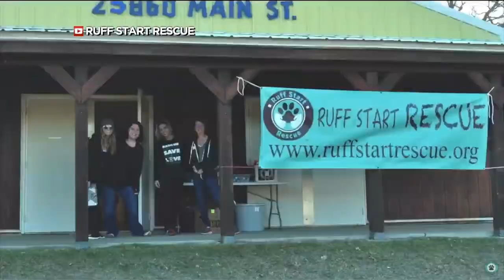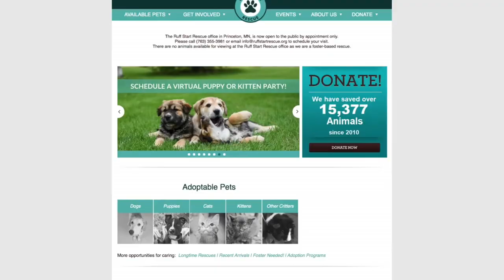What You Need To Know Before Adopting A Pet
Azure Davis, founder of Ruff Start Rescue, shares what people need to consider before adopting their first pet (3:28) WCCO 4 Saturday Morning - April 24, 2021